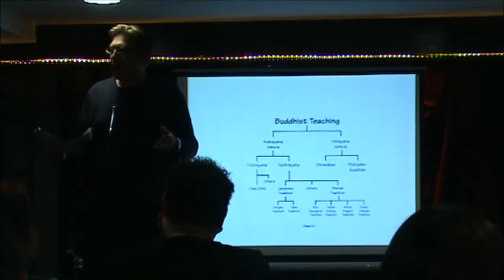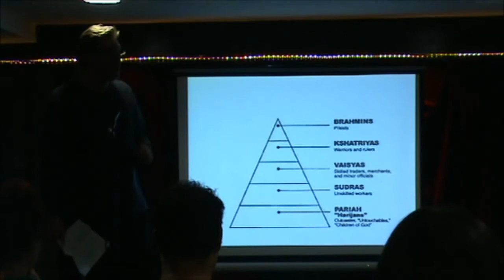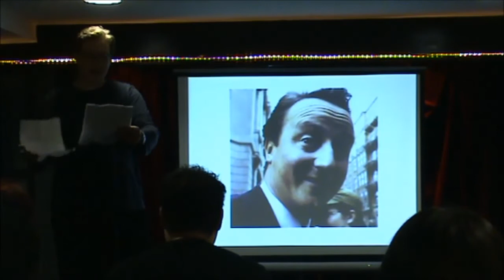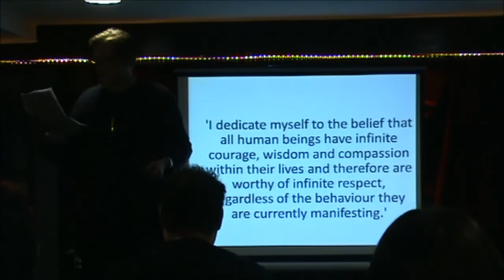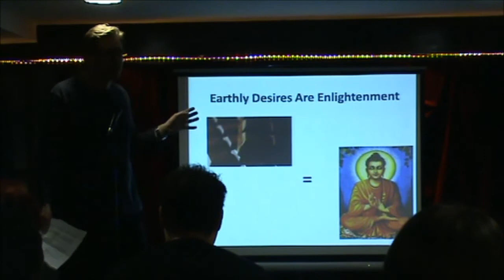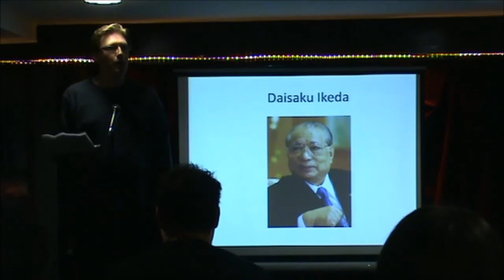Tom Wright at Bettakultcha York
Tom Wright talks Bhuddism at Bettakultcha York